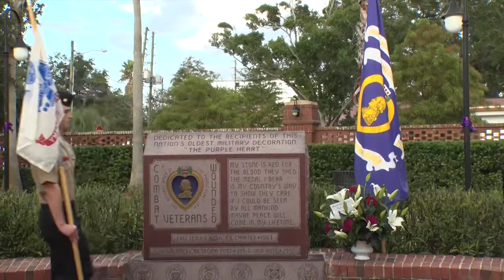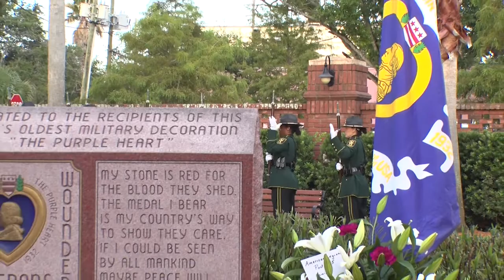Dunedin honors and recognizes Veterans.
The City of Dunedin held the 11th Annual Purple Heart Recognition Day in Purple Heart Park on Tuesday, August 7, 2018.